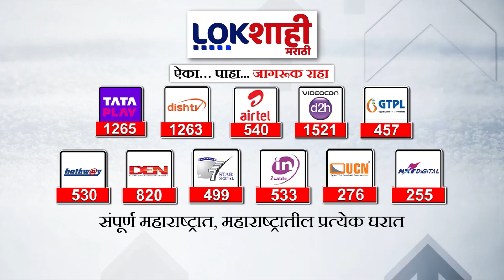Navneet Rana : माझ्या विरोधात खोटा प्रचार केला गेला ; नवनीत राणा यांची आमदार राजकुमार पटेलांवर टीका